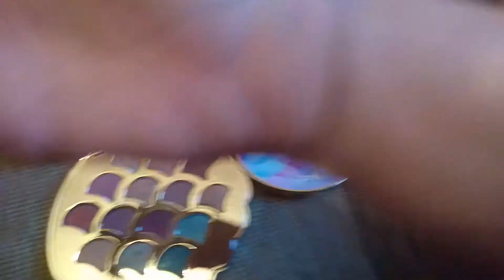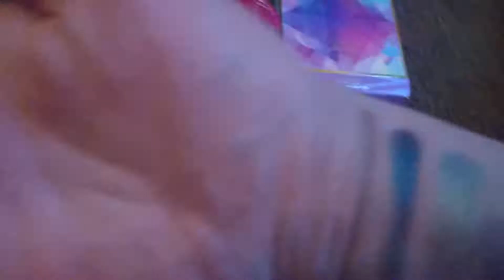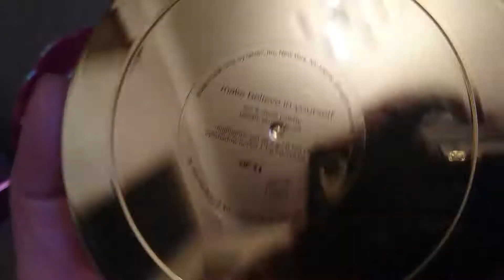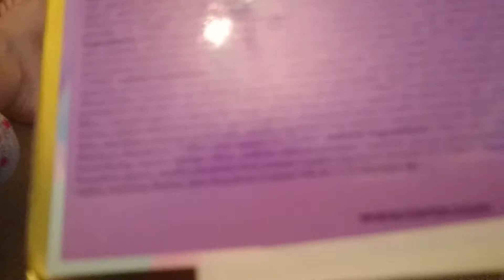SWATCHES PALETTES TarteCosmetics Mermaid🐚 et Unicorn🦄